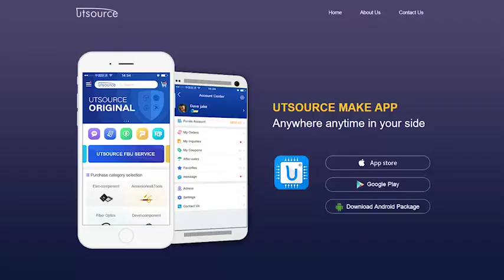LA4147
Applications
Portable components, radio cassettes, car stereos.

Features
● One OP amp on chip.
● 5-band graphic equalizer for one channel can be formed easily by externally connecting capacitors and variable resistors which fix fo ( resonance frequency).
● Series connection of two LA3600's makes multiband ( 6 to 10 bands) available.
● Highly stable to capacitive load